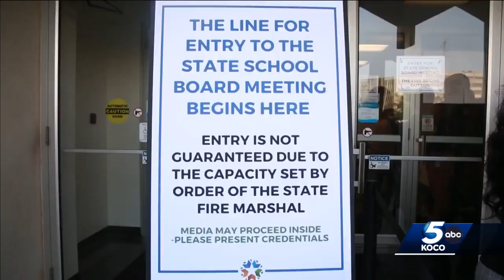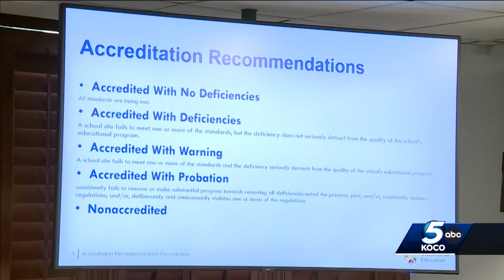Crowd gathers to show support, protest Ryan Walters at Oklahoma State Board of Education meeting